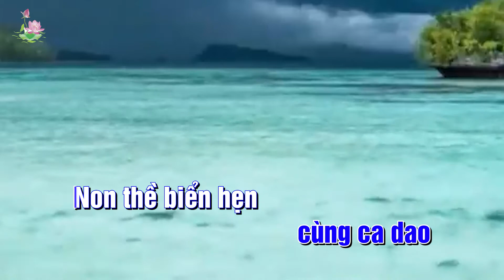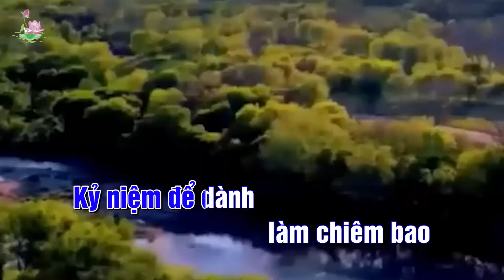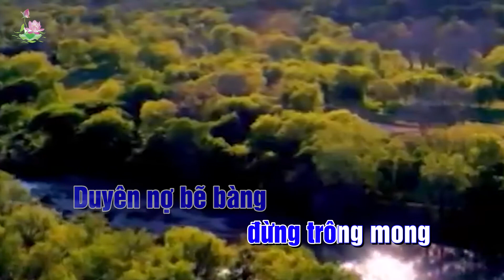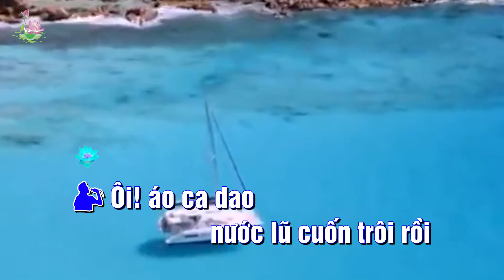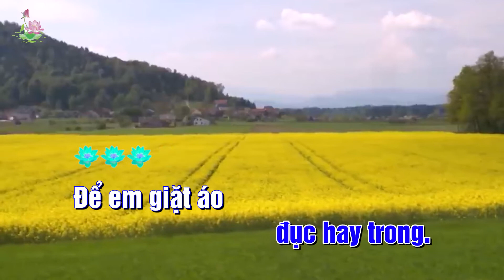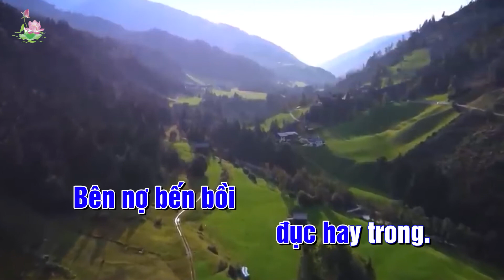LỖI HẸN CÙNG CA DAO KARAOKE - TONE NAM